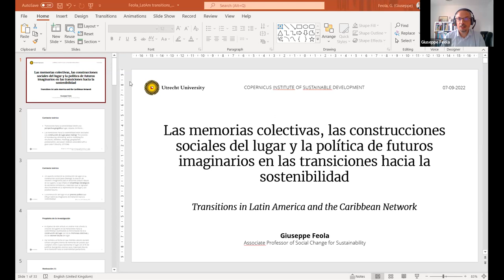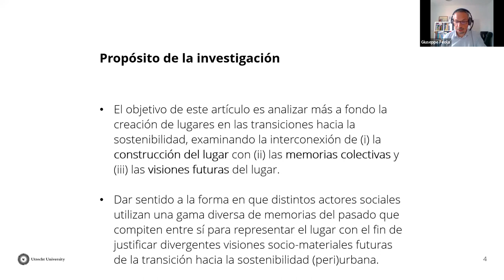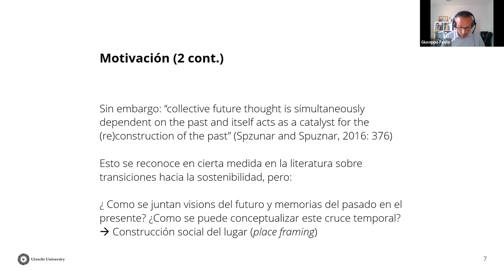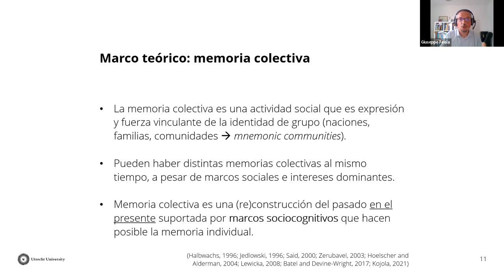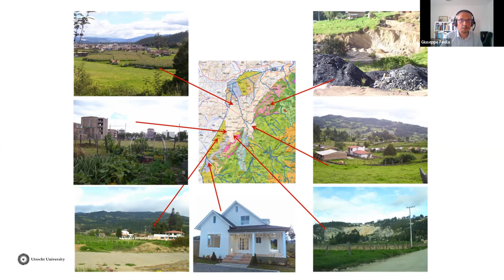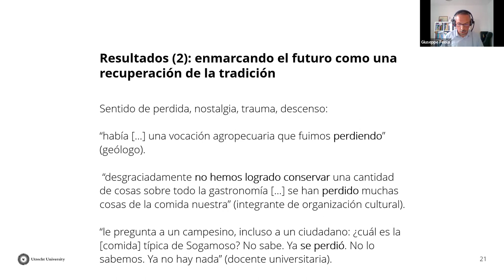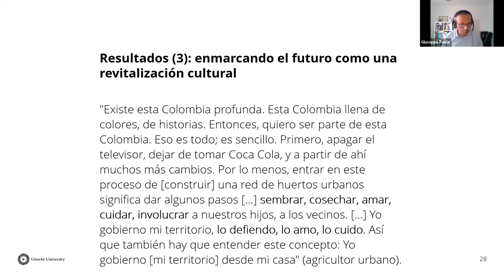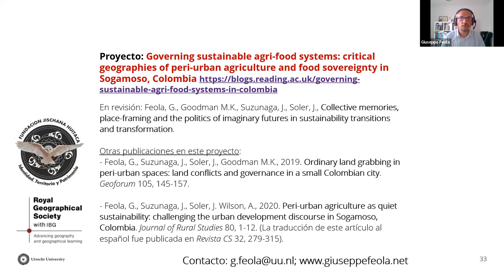Sustainability Transitions Latin America & Caribbean - Tercero Webinar